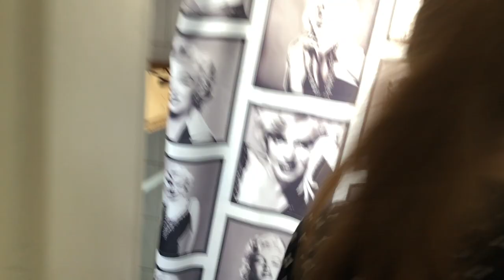1. Platz "Unsichtbare Kräfte"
Der erste Platz des Medienwettbewerbs "Herkunft hat Zukunft" wurde an den Filmbeitrag "Unsichtbare Kräfte" der katholischen Jugend Strohgäu (Bistum Rottenburg-Stuttgart) vergeben.